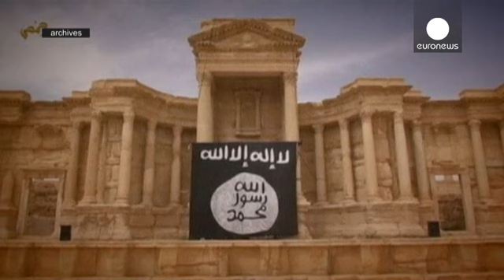Syrian government forces retake Palmyra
Syrian state television says government forces have now fought their way into the ancient city of Palmyra.

The army has been trying to retake Palmyra since it was seized by ISIL fighters in May 2015.

Clashes have raged in the historic city in recent days after government forces took control of a nearby hill.

Activists say Syrian and Russian planes provided air cover.

Palmyra is a key point on the mostly-ISIL held eastern Syrian province of Deir el Zor.